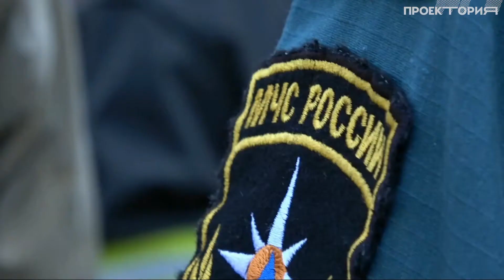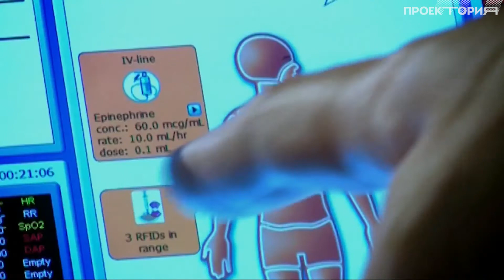Профессиональные спасатели - кто они?